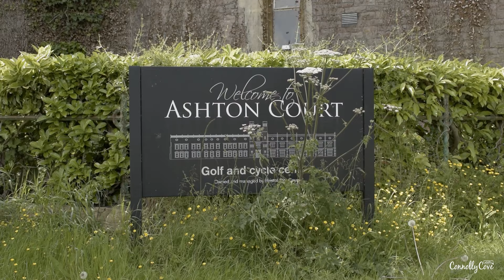Ashton Court Estate Bristol | Golf Courses in Bristol | Visit Bristol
The Ashton Court Estate was once home to the Smyth family and is now a historic park 10 minutes from the centre of Bristol.

The estate is home to two 18-hole pitch-and-putt golf courses, with stunning views across the city. Activities such as orienteering and mountain biking are catered for with special trails, and there is plenty of open space for family games and picnics. Ashton Court is one of the few places you can take off in a hot air balloon or discover the unusual sport of Disc Golf.

At Ashton Court Estate, there are two on-site cafés to enjoy local cakes, freshly prepared sandwiches as well as a range of drinks and snacks. With seating indoors and out and space for the kids to play, the dog-friendly cafés can be enjoyed year-round.